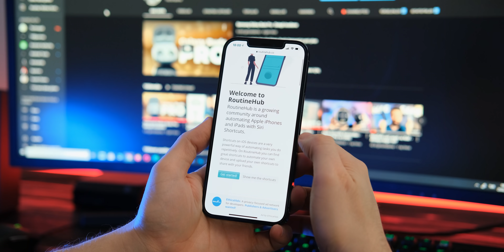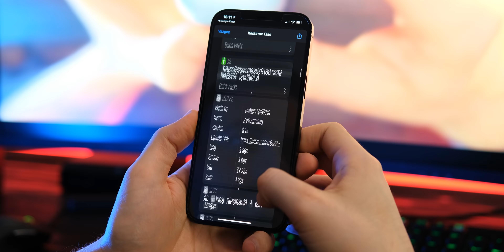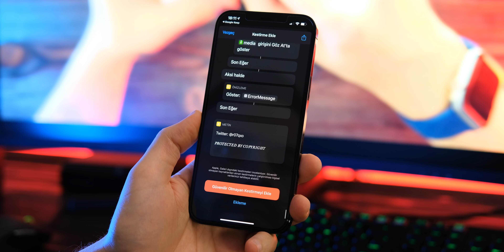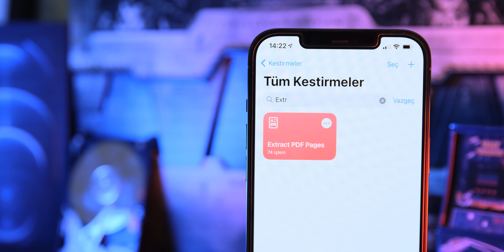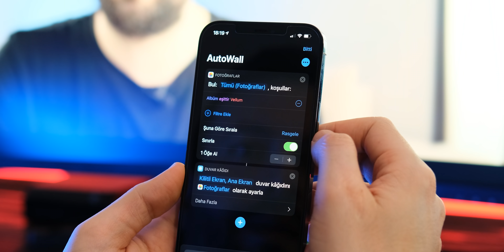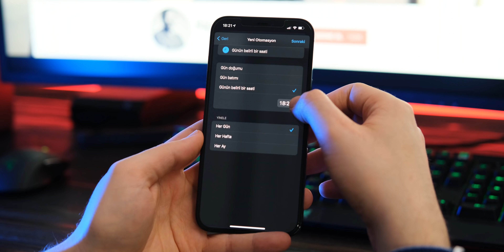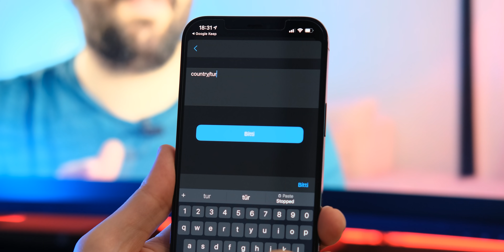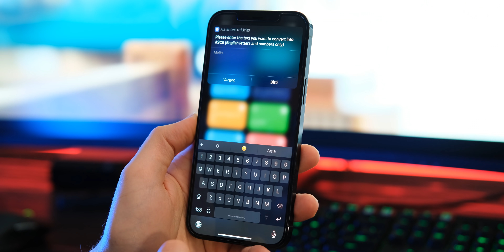Siri Kestirmeler #5 - iOS 14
Herkese merhaba ben Alp gürsoy. Bu bölümde iOS 14 ile uyumlu çalışan, benim beğendiğim kestirmelerden bahsedeceğim.

YENİ VİDEOLARDAN VE SÜRPRİZLERDEN HABERDAR OLMAK İÇİN;

Kestirmelerin indirme linkleri;